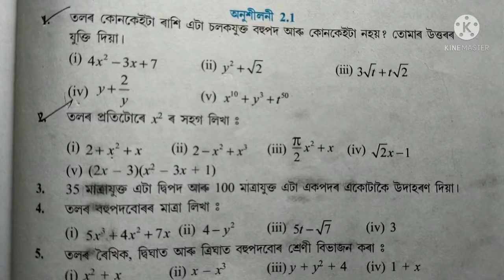Class ix maths, Chapter: Polynomials(বহূপদ), exercise:2.1, question no.1 and 2